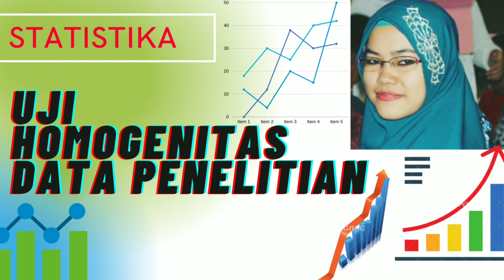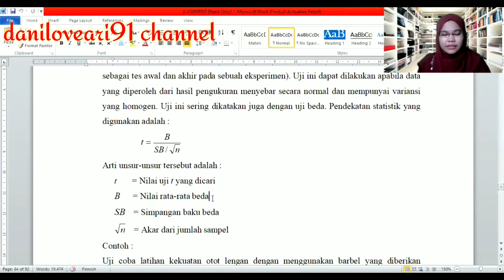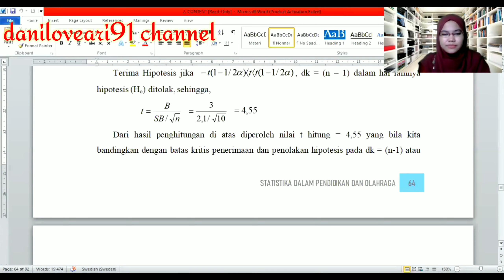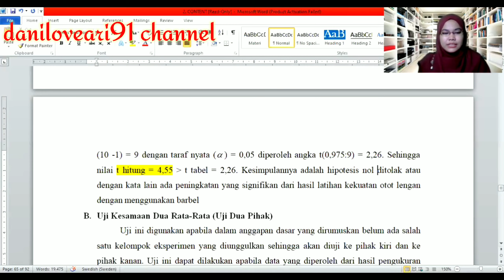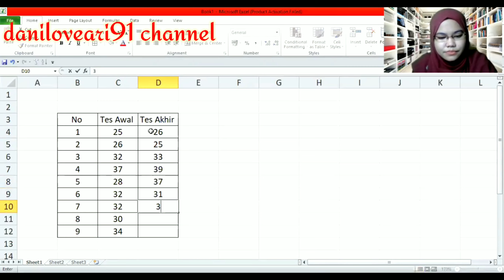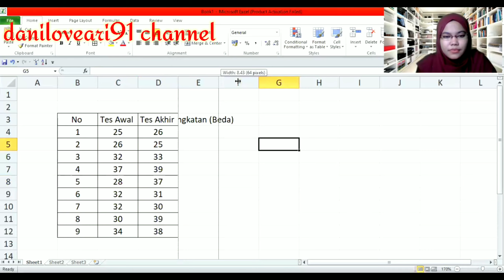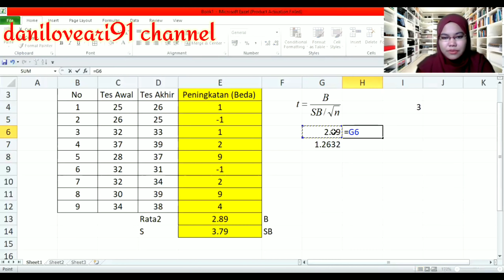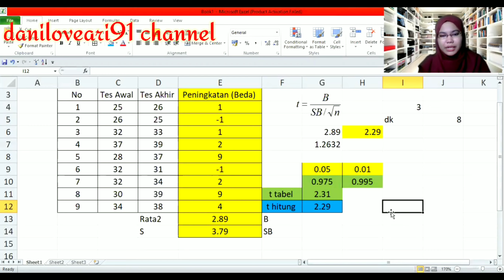Uji t - Perbedaan Parameter (One Group Pre-Test & Post Test)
daniloveari91 channel

Daftar Content YouTube Channel Playlist Akademik :

*SITASI, JURNAL dll*

*STATISTIKA*

*PRACTICUM*